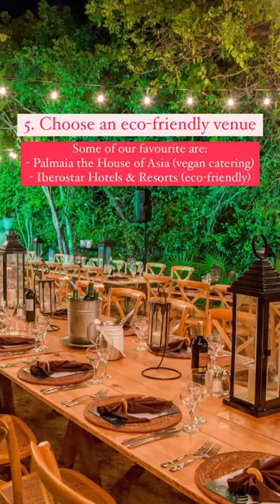Eco-Friendly Wedding Inso